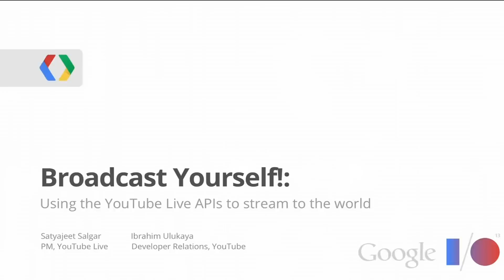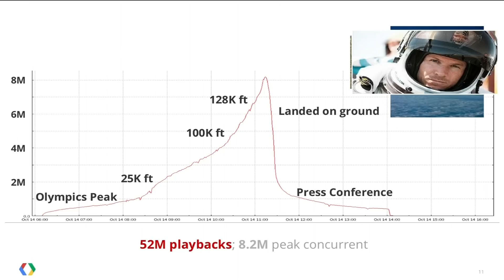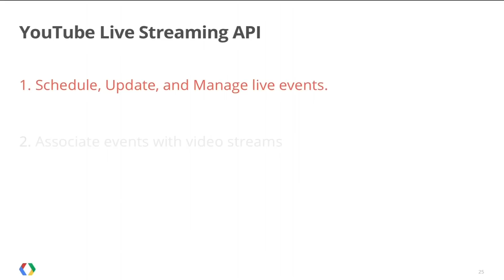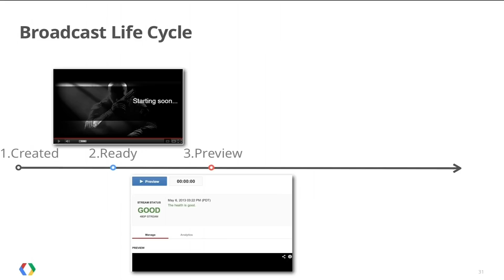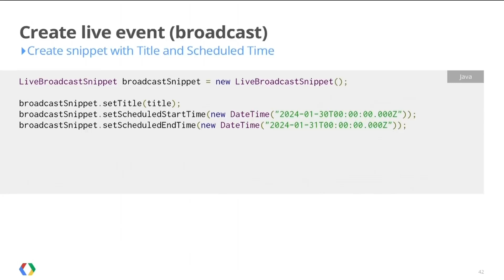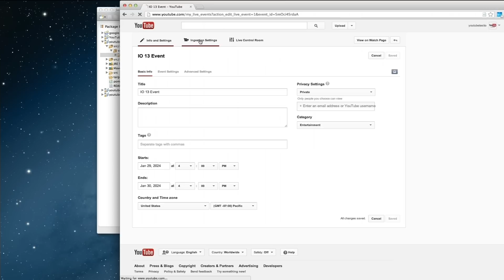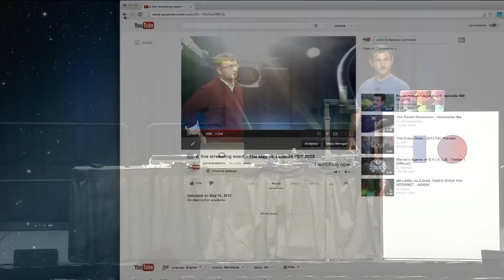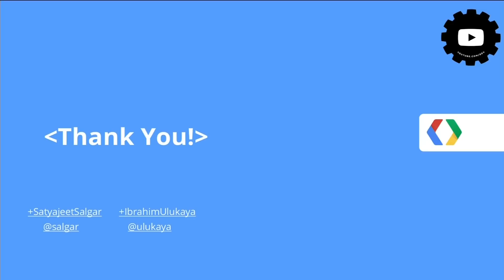Google I/O 2013 - Broadcast Yourself!: Using the YouTube Live APIs to Stream to the World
Ibrahim Ulukaya, Satyajeet Salgar

This session provides an overview of the new YouTube Live platform and offers an in-depth look at the YouTube Live Streaming APIs. We'll explain how the platform lets you easily broadcast live events on YouTube while providing a great viewing experience for your audience. We'll also showcase several apps using the API, walk through code samples, and show a few cool demos, too!